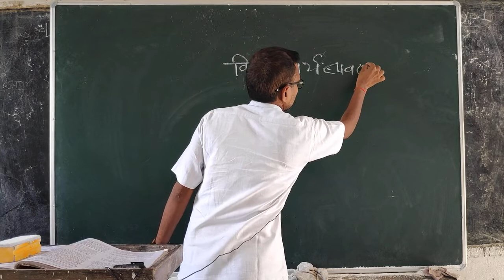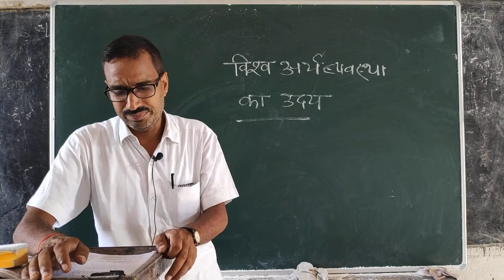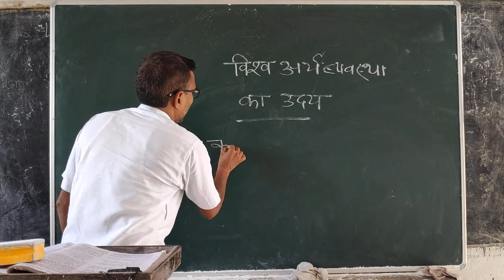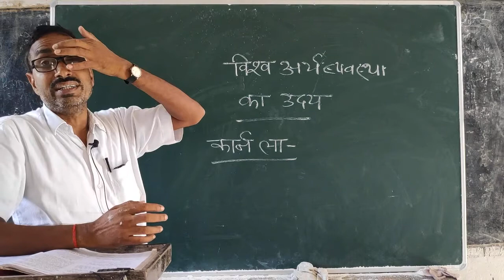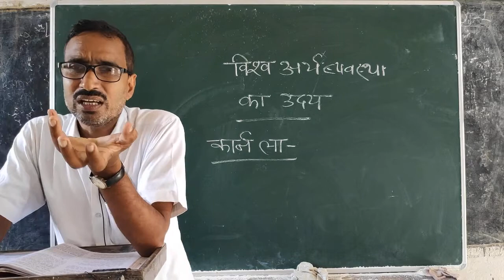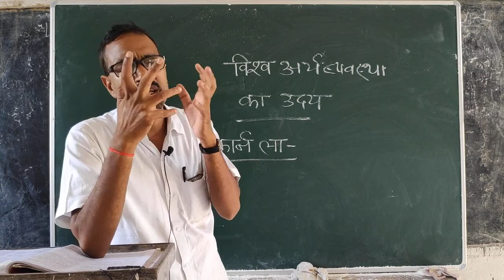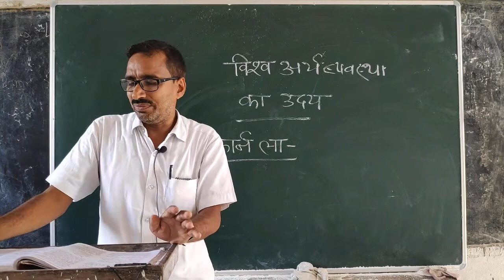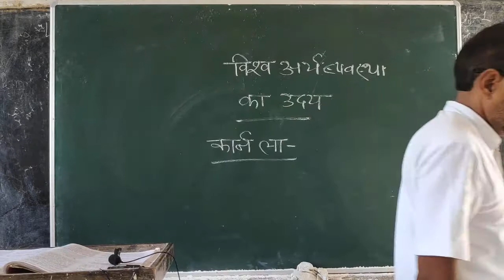CLASS 10 SST विश्व अर्थव्यवस्था का उदय